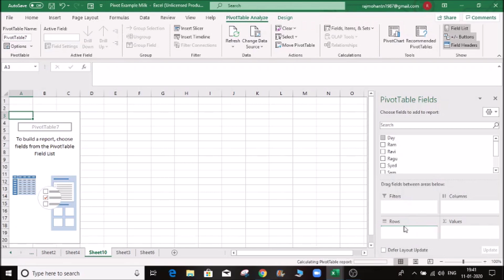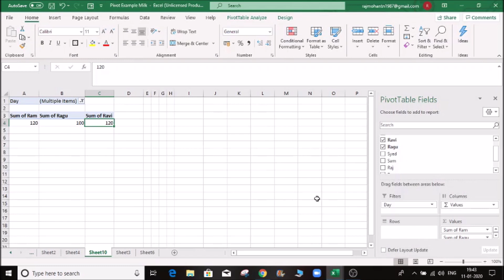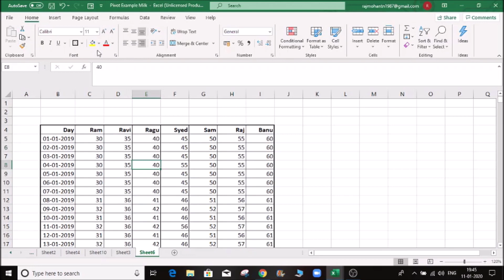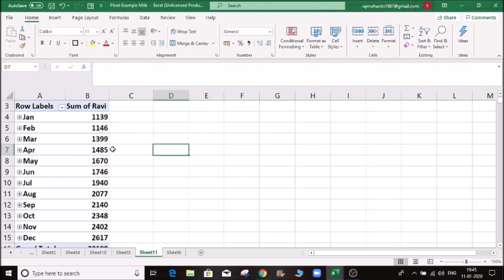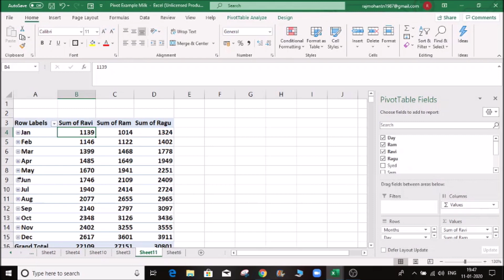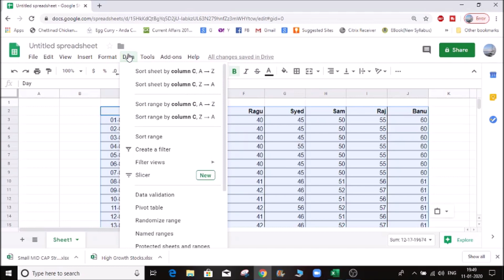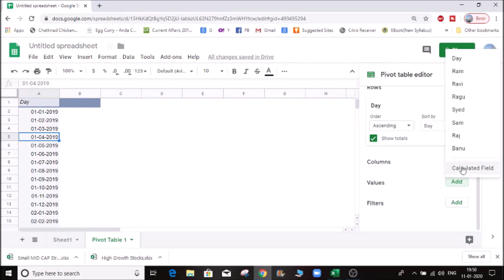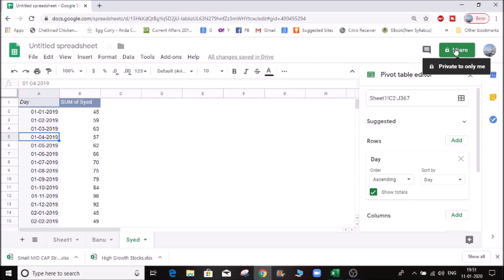Pivot Table in Tamil with Example